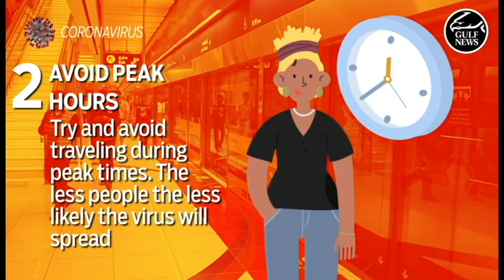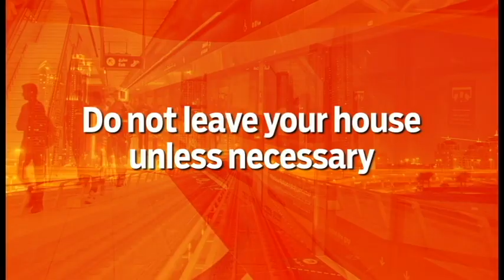COVID-19: Dubai Metro rules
Dubai Metro rules you have to follow